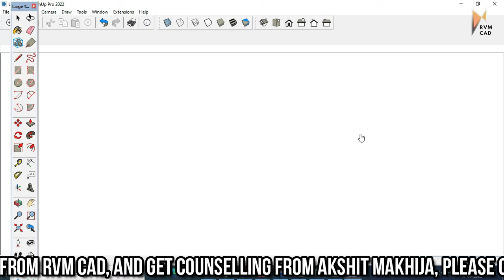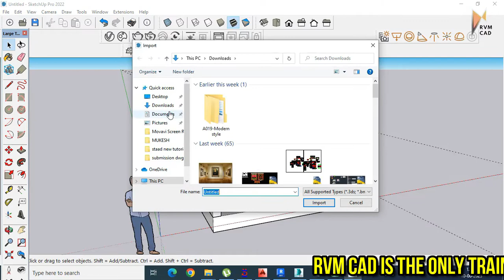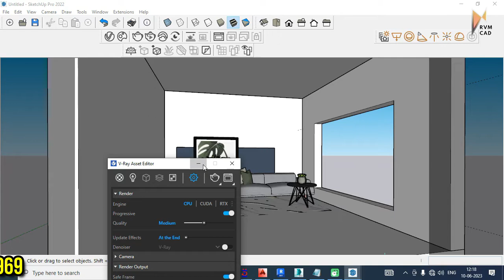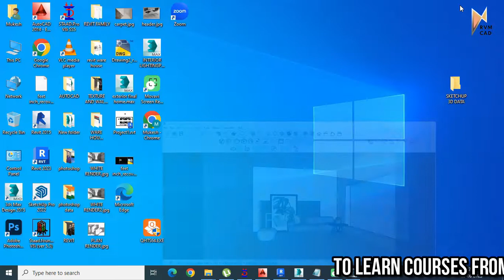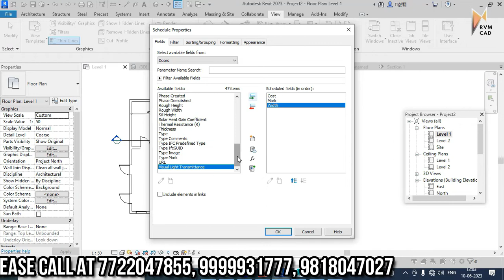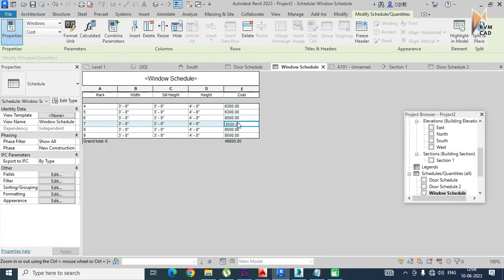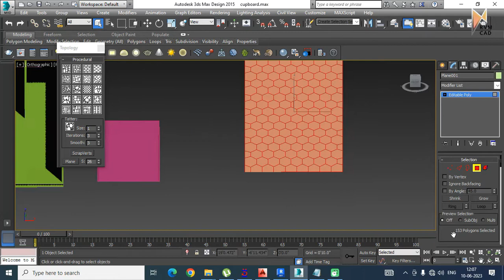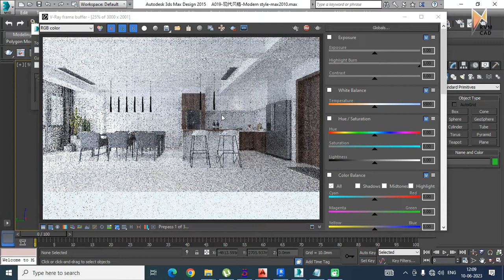AUTOCAD vs 3DS MAX vs REVIT | Interior Design Course by RVM CAD | No.1 in Skill Development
Career Counseling Numbers - 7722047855, 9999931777

RVM CAD Bangalore - Rajajinagar 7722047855, 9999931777
RVM CAD Belgaum - 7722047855, 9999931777

RVM CAD Address: Neelam Chowk Faridabad
Near Ajronda Metro Station

This video by Team RVM CAD - Mukesh Sir will give a introduction tutorial on the software of Autocad, Revit, Sketchup & 3DS Max

This video is on how to learn CAD design software for a successful career in Interior Design. It will also explain on how to become an interior designer and get jobs under architects, contractors and construction firms.
The best part about learning interior design is that even non-tech students can learn it and get a great job as the demand in industry for CAD designers is huge!

Mechanical Courses:
Autocad
UG/NX Cad
Solidworks
Creo
Interior Design Courses:
Autocad
Revit
3DS Max
Lumion

Centre Locations:
RVM CAD
5R/5 NIT 5 Neelam Chowk Faridabad (Above MRF Tyres)
Interior Design Academy:
5E 12 BP NIT 5 Faridabad (Near Yamaha Showroom)

This video is based on the following topics:
diploma interview
cad design interview
rvm cad
3DS MAX
3DS
3ds max
Wardrobe design in 3dmax
interior design in 3dmax
3ds max modeling
3ds max tutorial
Wardrobe design model
Wardrobedesign 3d model
3d design
3ds max modeling tutorial
Wardrobe 3d
kitchen 3d design
Wardrobe 3ds max
interior design